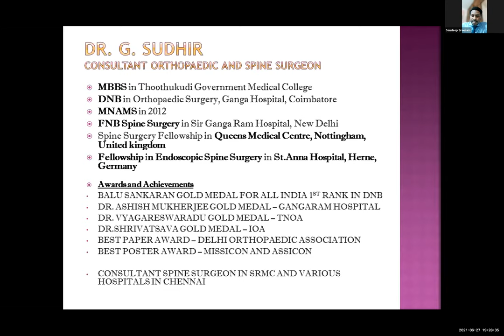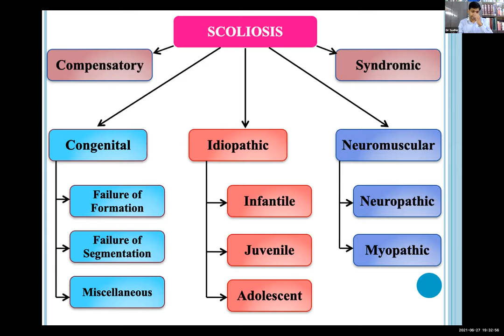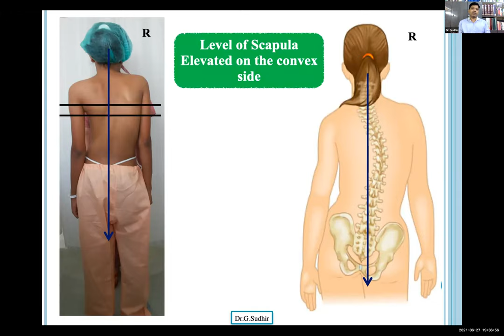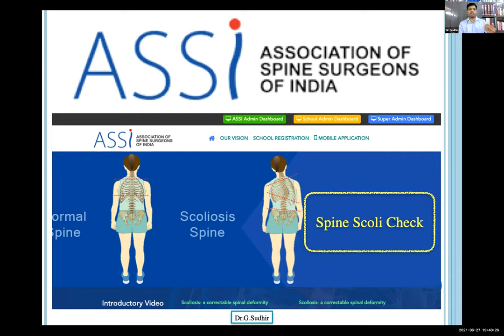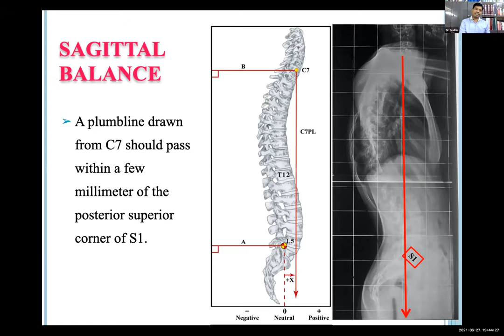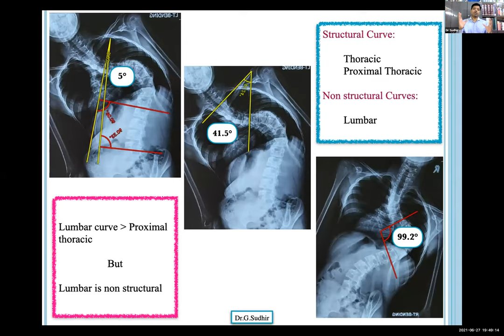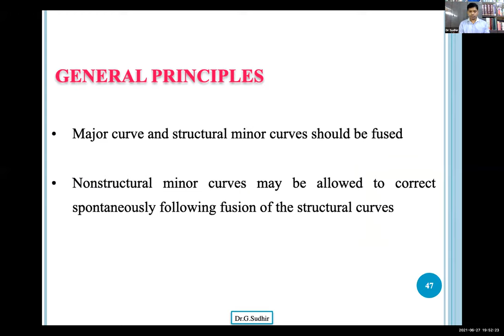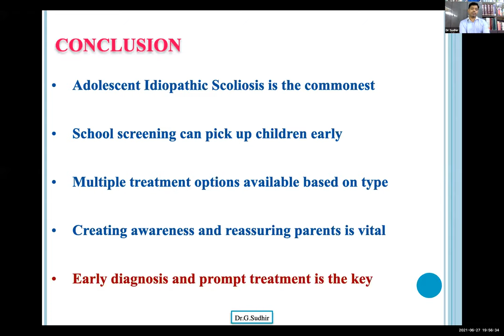461 09 An Insight into Scoliosis by Dr Sudhir G